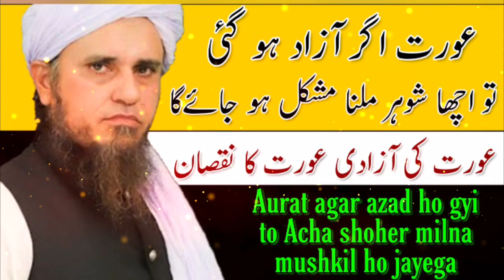Aurat agar azad ho gyi to acha shoher milna mushkil ho jayega | Mufti tariq masood | IslamicResearch